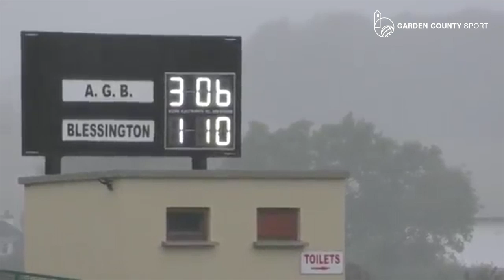Wicklow SFC Semi Final Replay - AGB v Blessington | Highlights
Highlights from Baltinglass

AGB 3-06
Blessington 1-10